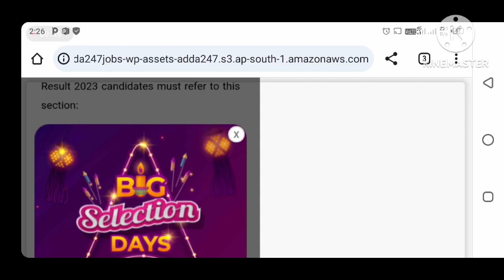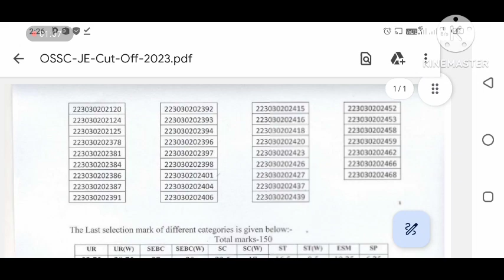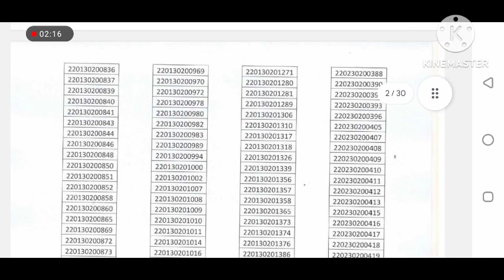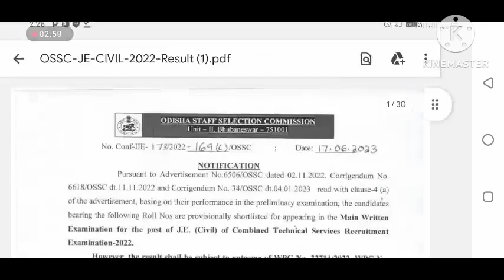OSSC JE 2023 RESULT OUT | JUNIOR ENGINEER CIVIL RESULT OUT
JUNIOR ENGINEER RESULT 2023
CIVIL ENGINEERING JUNIOR ENGINEER RESULT
ODISHA STAFF SELECTION RESULT OUT
JUNIOR ENGINEER RESULT OUT 2023